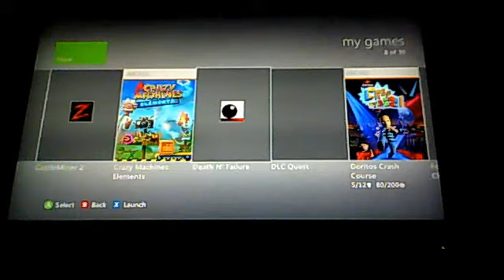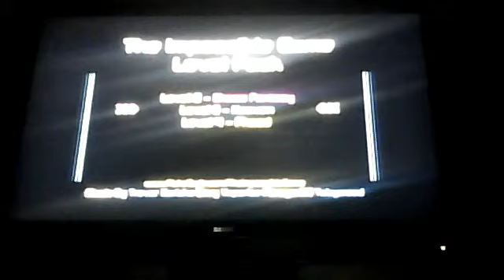Until We Rage